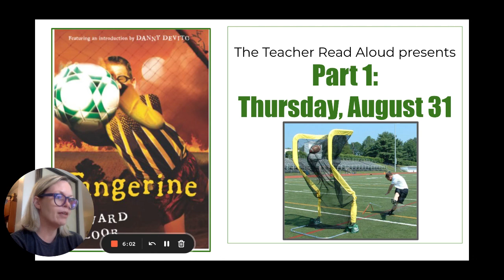Tangerine: Part 1: Thursday, August 31